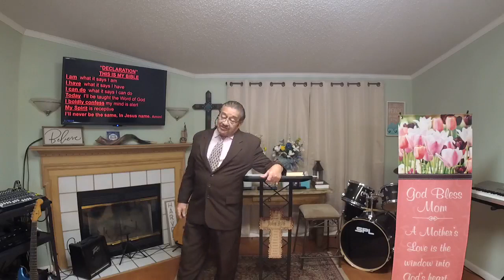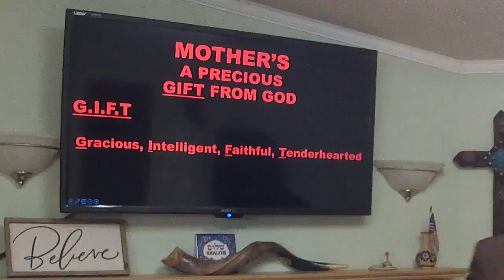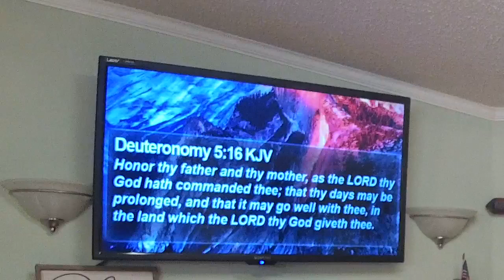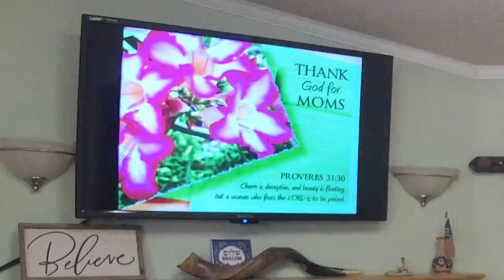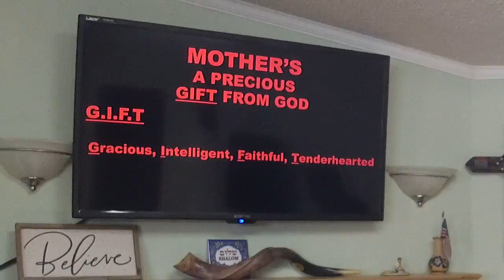Mother: A Precious Gift - Pastor José Cordero - May 12, 2024